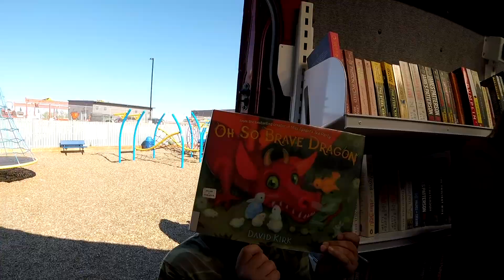CCIS Summer Program 2017